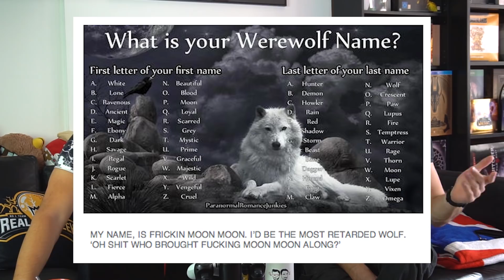Může mít měsíc vlastní měsíc? O.o - Proč to řešíme? #447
Děkujeme, že jste nás dostali do finále soutěže Křišťálová lupa! Můžete dále hlasovat pro Zvědátory v kategorii "Online video" , Facebookovou stránku Vědátor v kategorii "Zájmové weby" a když přihodíte hlas i našim dlouhodobým parťákům z Czc.cz, budete super :)